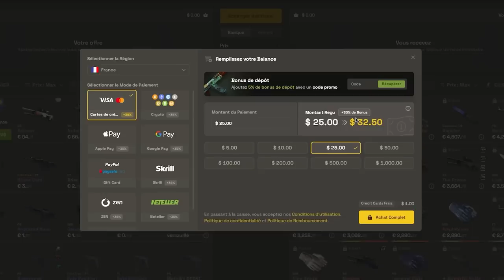L'évolution de Counter strike. CS 1.6 vs CSGO vs CS2. tout à changé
video analyse de l'évolution de counter strike. avant vs maintenant 1.6 css csgo et cs 2.